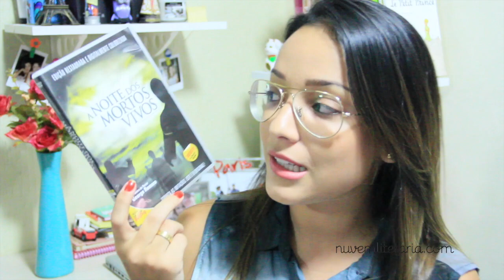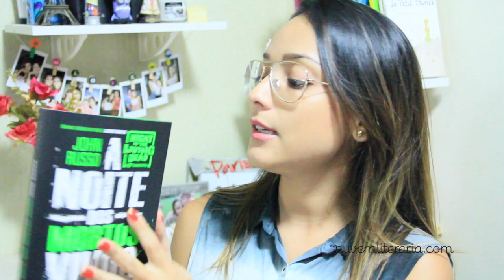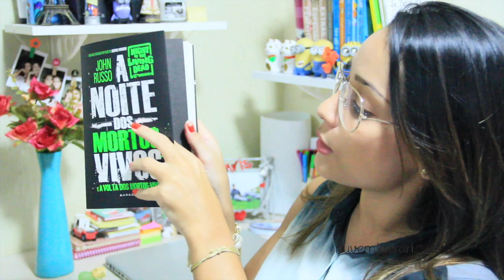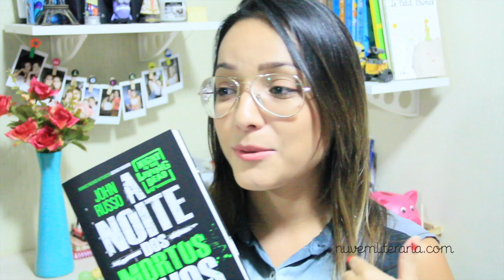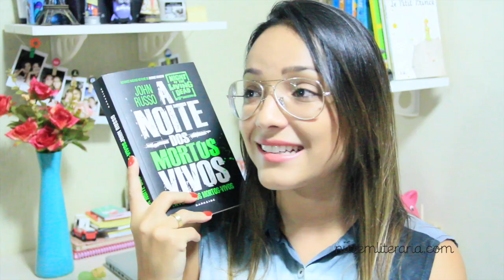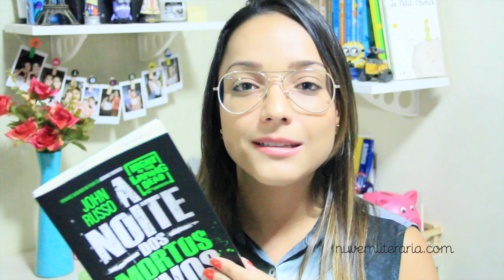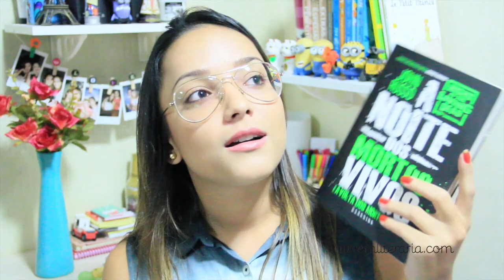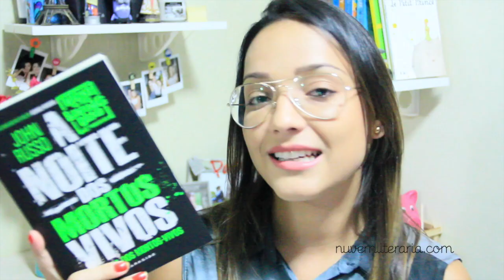A NOITE DOS MORTOS VIVOS, de John Russo | Nuvem Literária